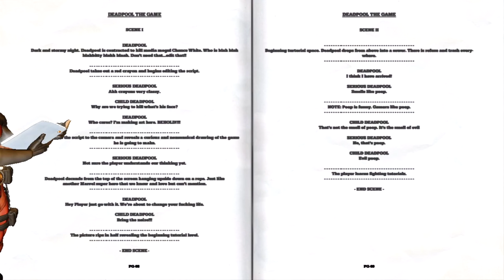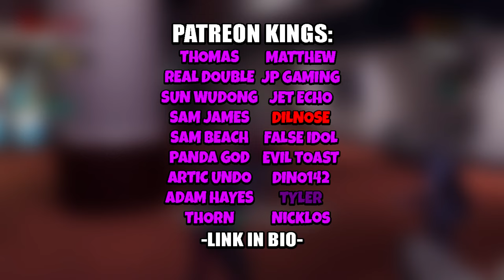This Deadpool Game Is Still PEAK Comedy!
This Deadpool game is making me go insane with laughter to this day 😂 an absolute classic game filled with nostalgia... and A LOT Of Death 💀We've got the deadpool 3 trailer now but what we really need is a remaster of this peak game. If I do a next part I even get to slap wolverine in the face 😂 Anyway lads I hope you did enjoy and if you're new here be sure to leave a like and subscribe so you never miss a video! 🐼

Also Special Thanks To:
@Doctor_Bloo For helping with the phone call clip! Go Check Him Out

Leave a like 👍 if you wanna see more!